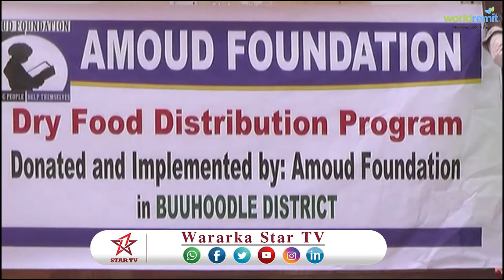DAAWO HAYADA CAMUUD FUONDATION DEEQ RASHIIN OO LA GAADHSIYEY MAGALADA BUUHOODLE